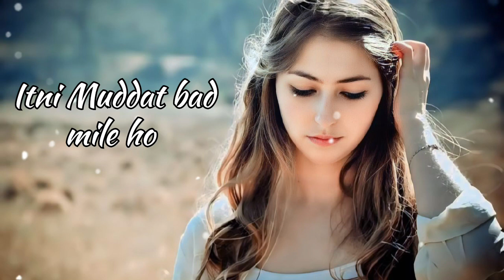Itni Muddat Baad Mile Ho - Manjari Ghazal - Khayal